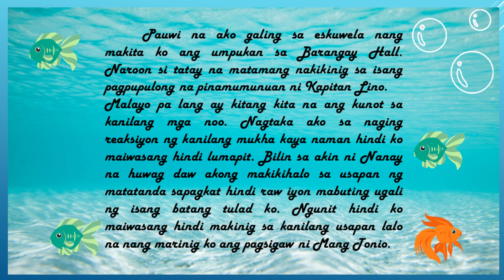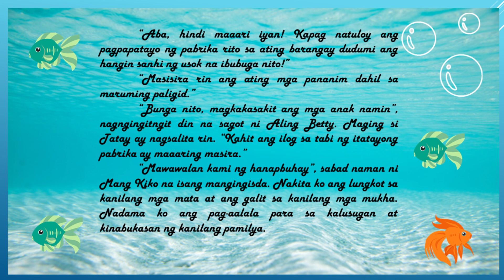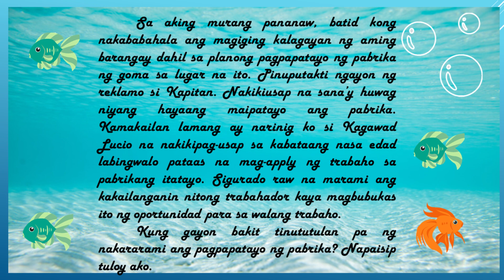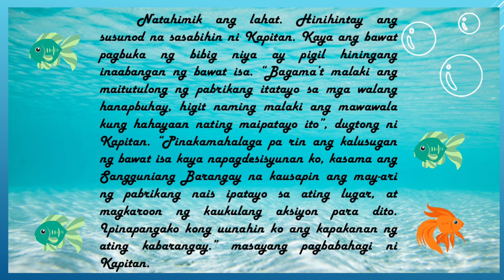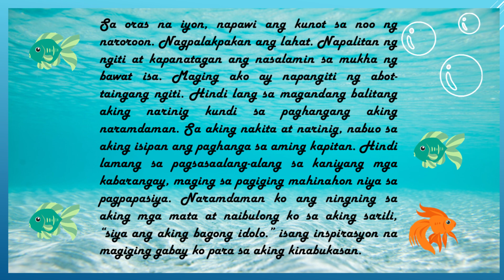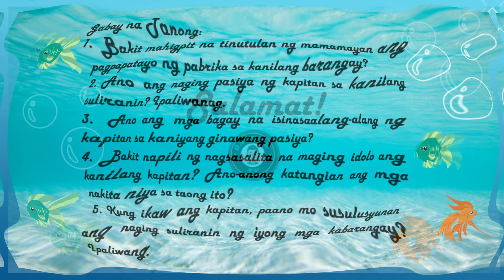KAPITAN IDOL II KUWENTO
Kilalanin si Kapitan Idol.